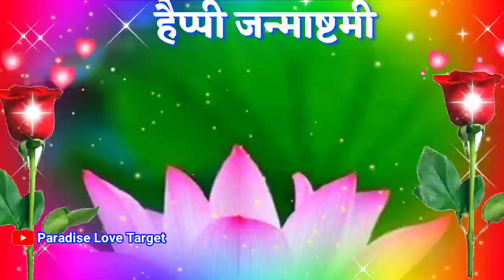Happy Krishna Janmashtami status 2024🌹Janmashtami whatsapp status🌹जन्माष्टमी स्टेटस🌹Janmashtami wish